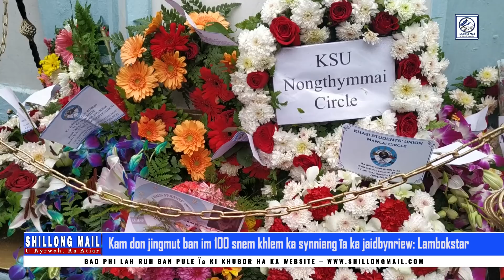Kam don jingmut ban im 100 snem khlem ka synniang ïa ka jaidbynriew Lambokstar